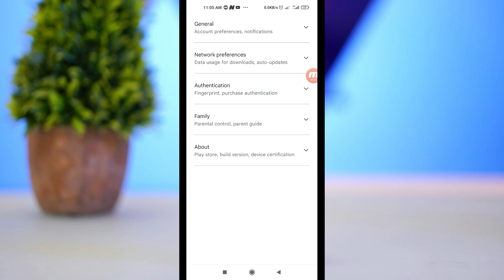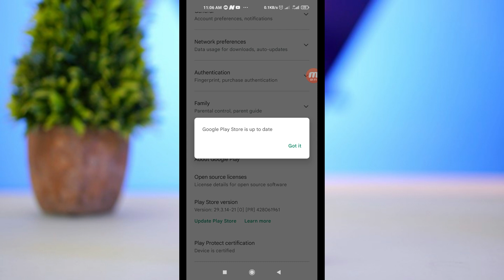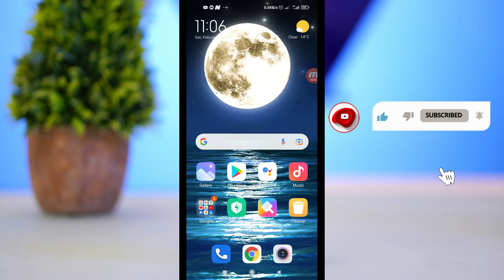كيفية تحديث متجر بلاي ستور لاخر اصدار 2022 how to update plays tore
تحديث متجر بلاي 2022 فتح المتجر تنزيل متجر Play ...
تحميل تحديث سوق متجر جوجل بلاي وتحديث خدمات Google Play
تحميل متجر Google PLAY APK 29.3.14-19 جوجل بلاي ...
تحديث متجر بلاي 2022 مجانا Apk وعرض أهم تحديثات google ...
تحميل متجر جوجل بلاي ستور 2022 Google Play Store Apk ...
تحميل متجر بلاي أحدث إصدار مجاناً برابط مباشر Play Store Apk
تنزيل تحديث متجر بلاي الان 2022 تحديث متجر التطبيقات
تحديث متجر بلاي 2022 | تنزيل متجر Play للموبايل ...